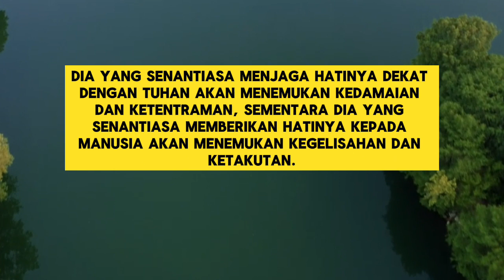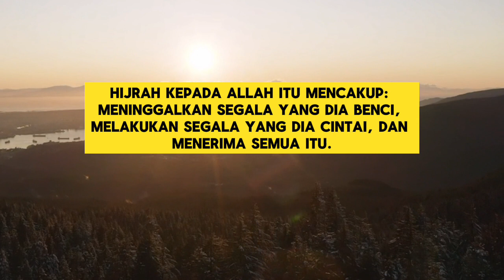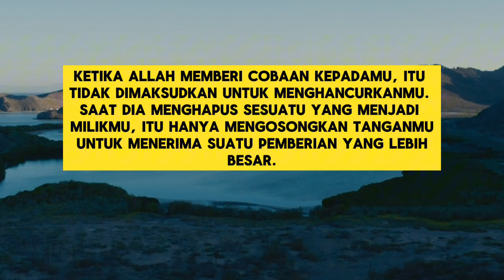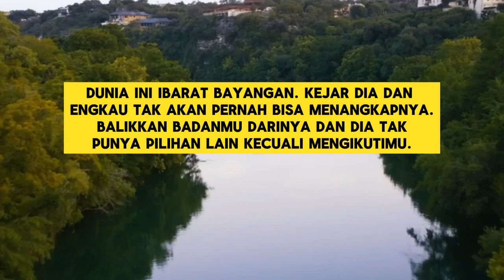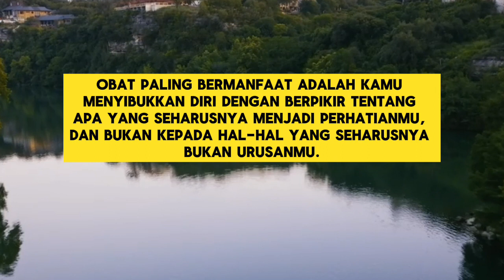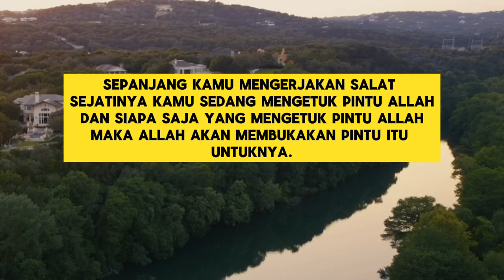Kata -kata Bijak | Ibnu Qayyim Al-Jauziyyah | Penyejuk Hati Mutiara Kehidupan